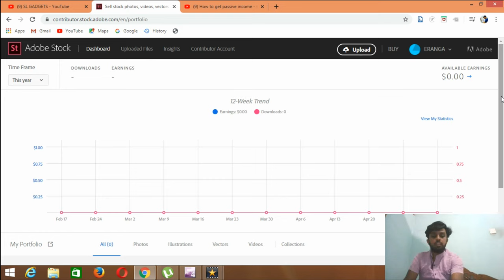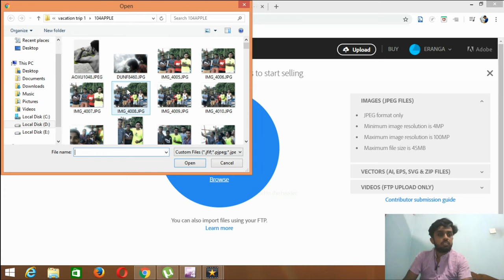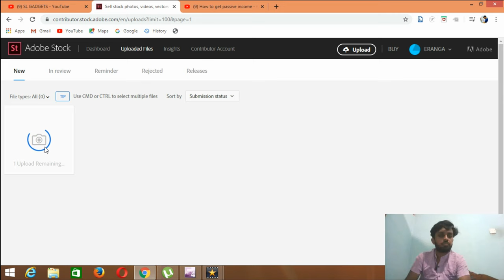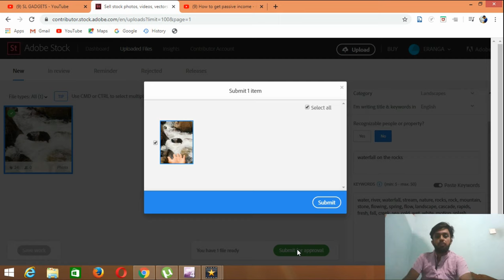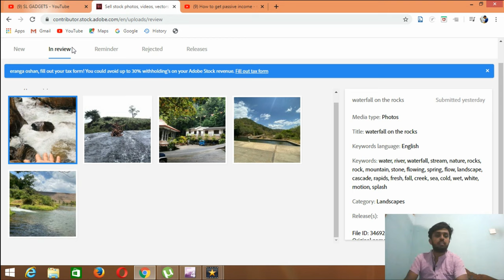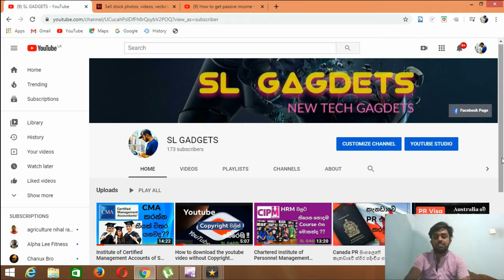How to make money with photography|How to sell photos|Adobe stock|online money sinhala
Today I talk about Adobestock.If Your As A Photographer In This Video About How To Earn Money With Adobestock. and This Video How To Create Adobestock  Account Become A  Adobestock Contributor. So If Your Really interested Please Don,t Forget to Share This Of Your Friends.

SL GADGETS.